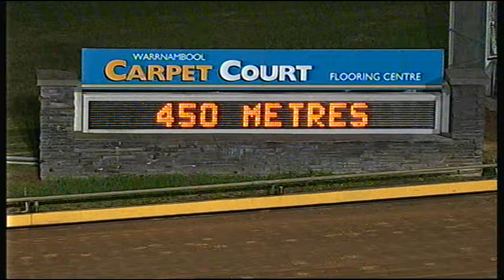WBL THU 16 JUN 16 R2